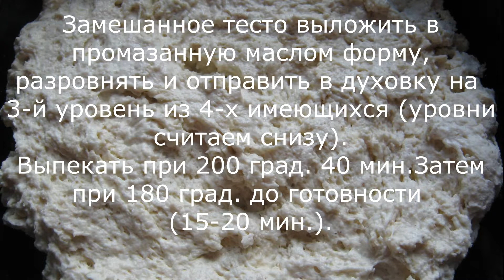Домашний хлеб.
Домашний хлеб. Хлеб в домашних условиях. Домашний хлеб в духовке. Хлеб на кефире. Рецепт домашнего хлеба. Простой домашний хлеб. Хлеб на кефире без дрожжей.